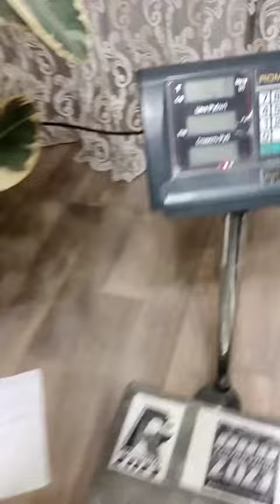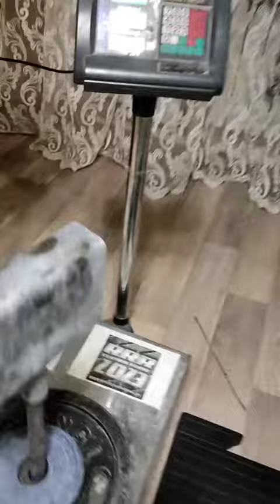Evgeny Nikitin (RUS) "THANOS HOLD" 20 KG 35,5 sec(LH)